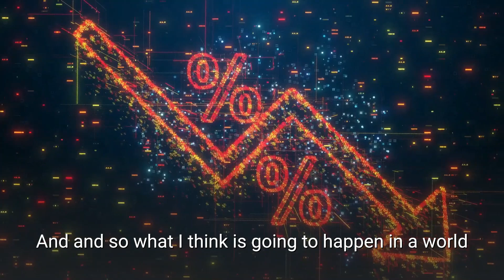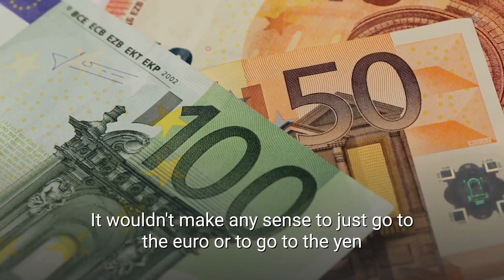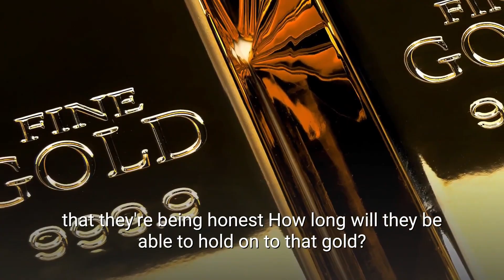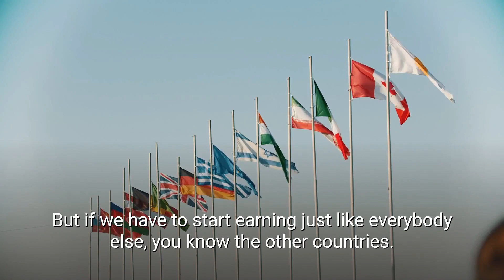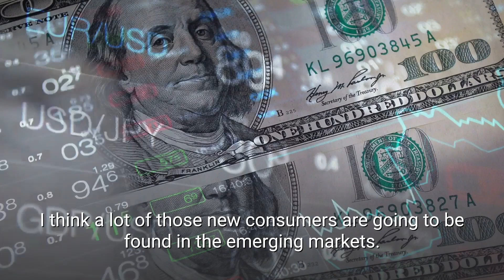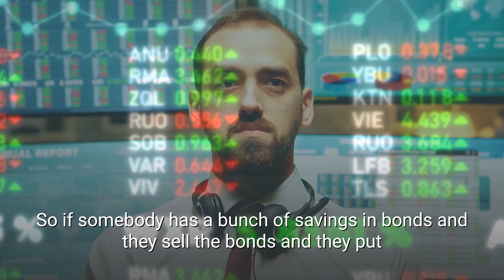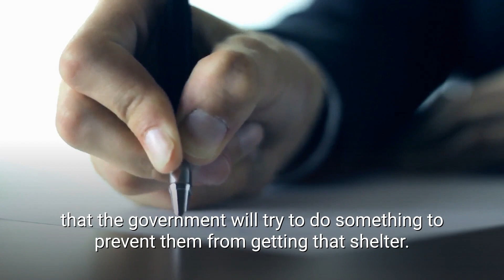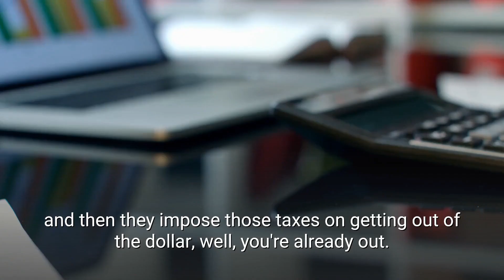Gold will Replace USD as the Primary Reserve Asset - Peter Schiff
In this video, Peter Schiff explains how USD is getting less popular day after day.

Peter David Schiff is an American stockbroker, financial commentator, and radio personality. He is CEO and chief global strategist of Euro Pacific Capital Inc., a broker-dealer based in Westport, Connecticut.